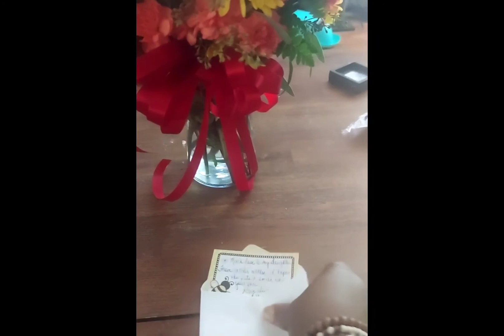ThankfulThursday :I want to Thank My EveryWoman Mod for Suprising me today with the Flowers 💐 🥲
Welcome to My Channel Inspirational with Motivation Todsy One of My EveryWoman Mods Suprise me with Flowers She got me in Tears I Appreciate her and All the Who Support me through Purchasing Through My Online Boutique and Supporting my Channel and taking your time to hang with Ga.girl My Merch 15,% Off Shop.today Like Share and Subscribe Roadto500 Prize Gift 🎁 Giveaway Coming Soon